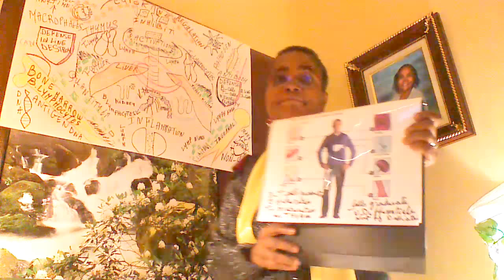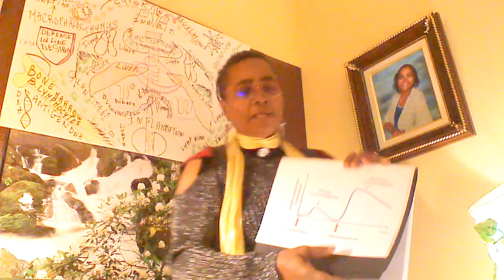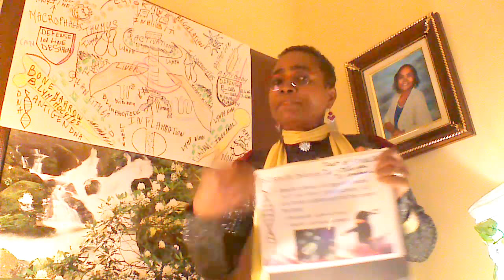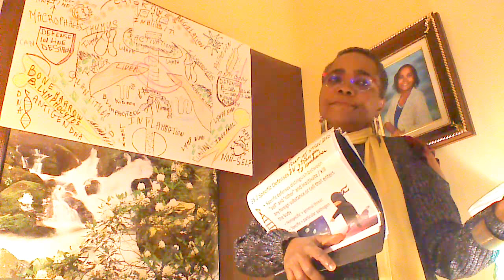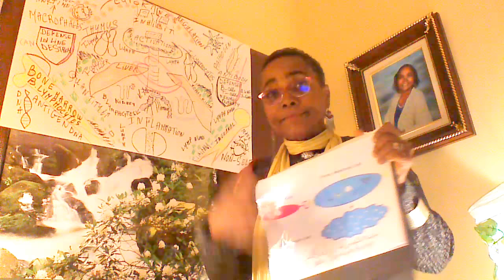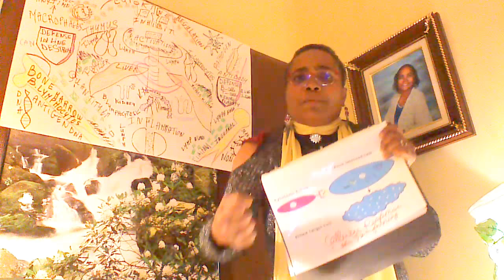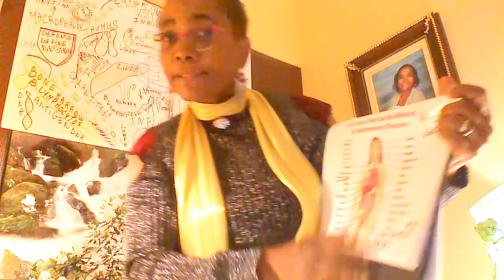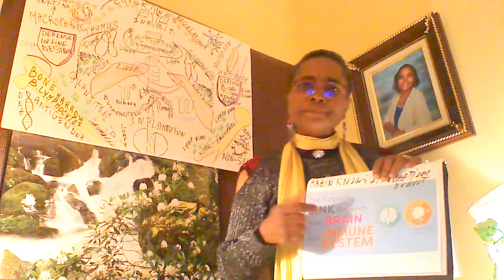Immunity Defined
Invite people to have values such as patience, to build faith and hope and love for each other. Immunity defined as the body abiliity to destroy new pathogens. T-cells fight tight, elimination right! B-cells maturation in bone marrow and T-cells in thymus! Cells graduate to differentiate and not to deviate! Antigen message, part of structure in stranger to remember! Self to accept and non-self to reject! Macrophages have antibody's receptors. T-cells turn to cytotoxic T-cells for elimination sucess! B-cells lymphocytes able to patrol, blood vessels to control! In autoimmune disease, early stage of cancer, T-cells can't tell which one is self. A line drawn between own and non-own. Brain knows about inflammatory event! Cytokines inhibit activation  for immune regulation. Cytokines release, inhibit ease, killing decreasing! Macrophages in rage kill anything any time; they do not have memory of prior contact.